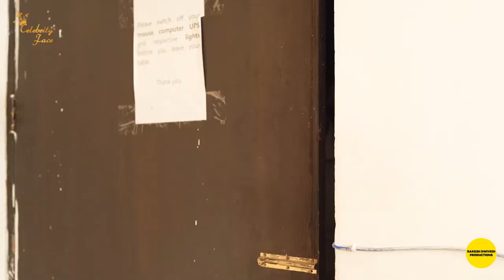"LOVE AAJ KAL" School Ke Best Days - Episode 40| CELEBRITY FACE || RAKESH DWIVEDI PRODUCTIONS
"LOVE AAJ KAL" School Ke Best Days - Episode 40